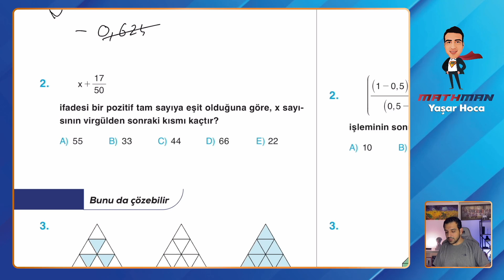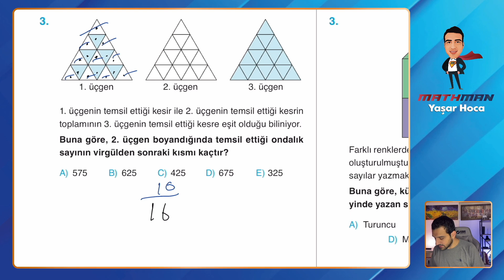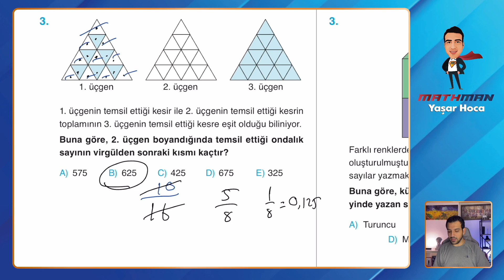Set 136 TYT Etkili Matematik Soru Bankası Video Çözümü